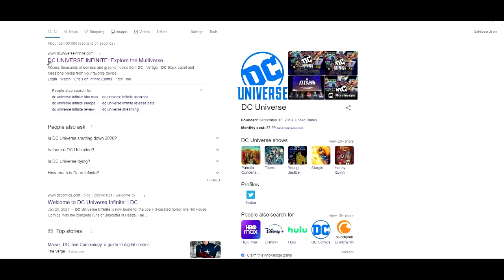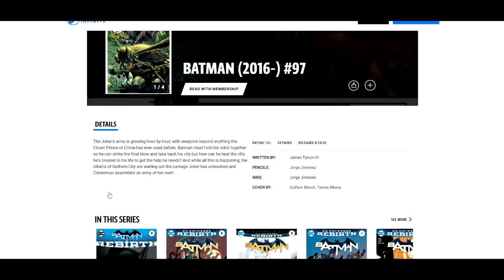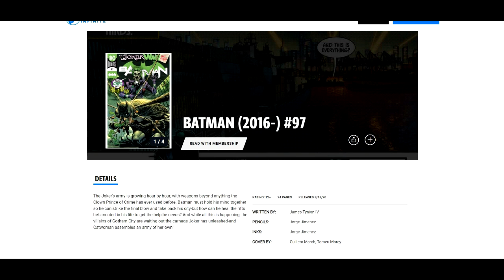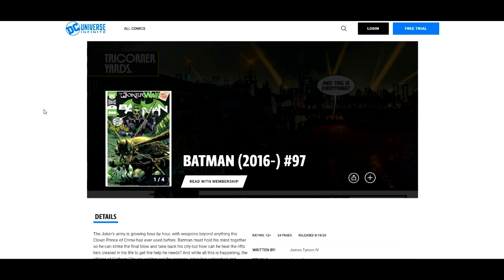How To Get New Armored Batman & Deathstroke Skin FREE CODES In Fortnite! (New Harley Quinn Styles)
Like and subscribe for more videos like this Fortnite battle royale video on how do you get galaxy scout skin in Fortnite for free on ps4 Xbox one pc Nintendo switch and mobile iOS and Android!